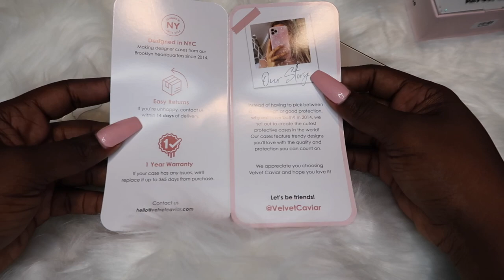iPhone 13 Pro MAX + AirPods Velvet Caviar Case Unboxing!📦✨+ [ 35% OFF ]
iPhone 13 Pro MAX Velvet Caviar Case Unboxing with AirPods case! So in this video I will unboxing my new limited edition velvet caviar case along with my matching AirPods case! This came right in time for spooky season! So this case feels very sturdy in the hand. I feel like my phone will be well secured!

GET 35% OFF YOUR FIRST ORDER WITH MY LINK!

SILICONE COVER
WHITE RUG
GREY RUG
MIRCOPHONE SHOE

UPLOAD SCHEDULE | SUNDAY & THURSDAY 9:00 AM MST 🌵✨

FTC Legal Disclaimer | this video contains affiliate links, whenever you guys click my links & purchase something my channel will receive a small commission at no cost to you of course! This is another way y’all can help support me & my channel.✨